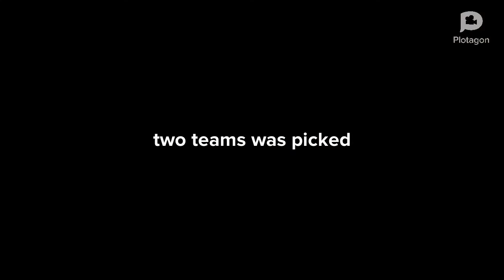ROBLOX Super Doomspire but in Plotagon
i am very sorry i am running out of ideas help me
this is very funny epic lol xd stuff right here tho

congrats! u made it to the end of the description!!!